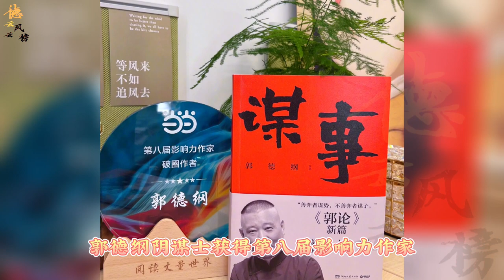【德云社】郭德纲新书获奖，用实力证明一个人可以没有文凭但不能没有文化